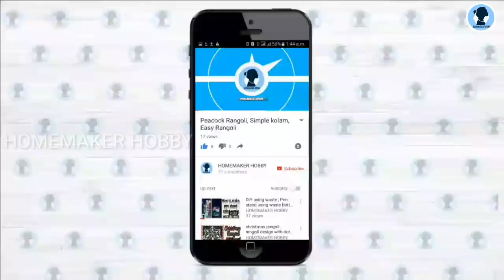Plastic carry jasmine flower | DIY veni